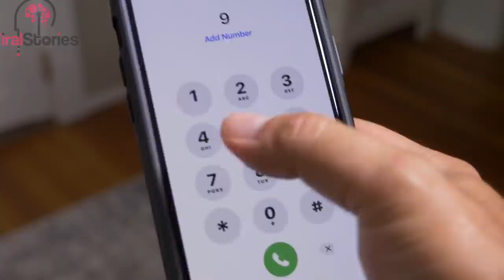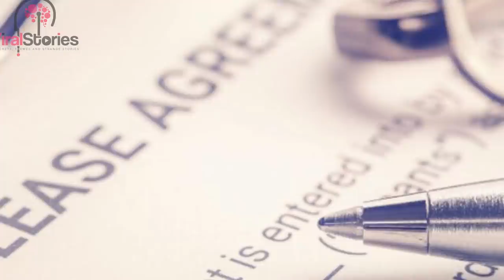Tenant Finds Camera, Uses It Against Landlord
What should have been an exciting start to a new chapter of her life, was now filled with sleepless nights, constant nausea, and unending stress.
The problem was she wasn’t able to just pick up and leave. She also couldn’t let this awful man get away with what he had done to her.

Nancy Dorison of Wolcott, Connecticut, had dreams of a cute house on a tree-filled property and a vast garden.

But since she was just starting a new life on her own, a small apartment would have to do. This is how she ended up meeting Mr. Hollard. As a landlord, he seemed fine at first.